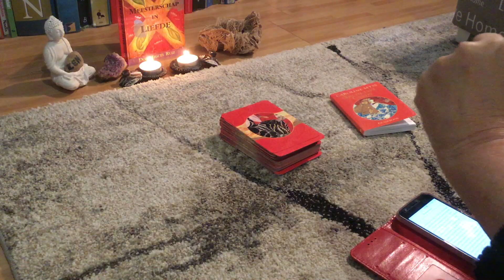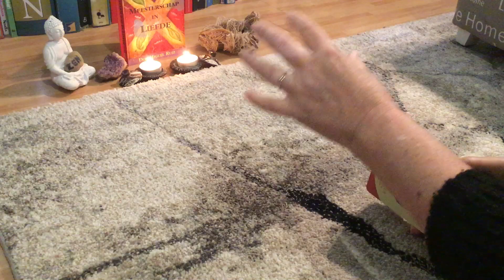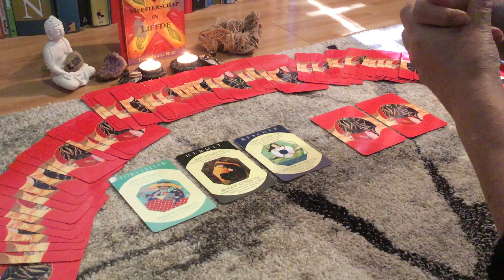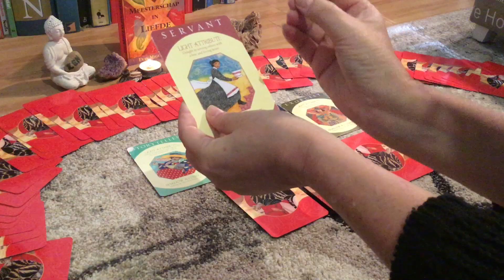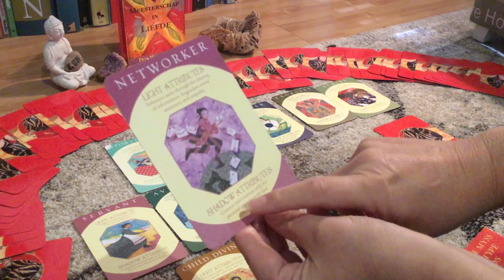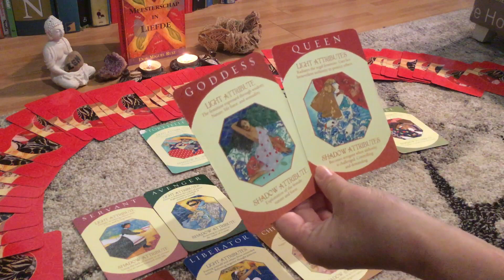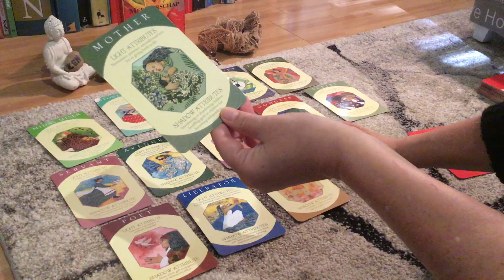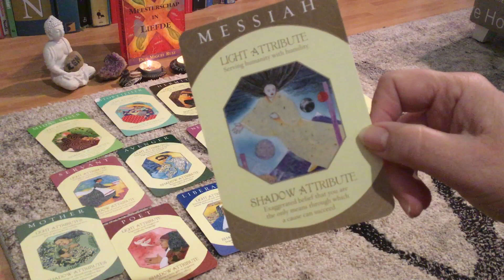Tweelingvlammen, lichtwerkers! Hebben de regeringsleiders het beste met het volk voor?